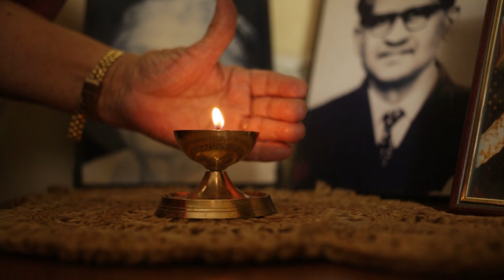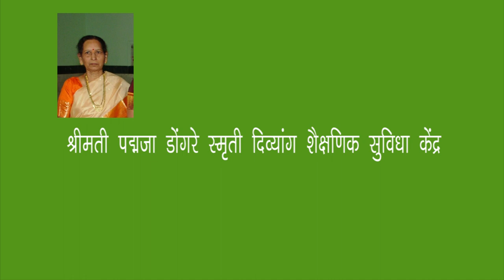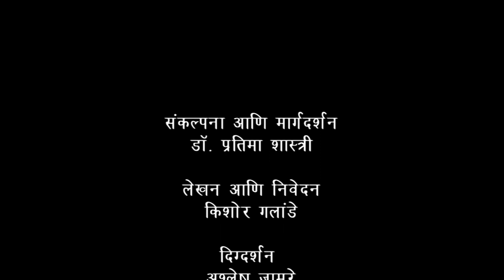Ashadeep Short Introduction